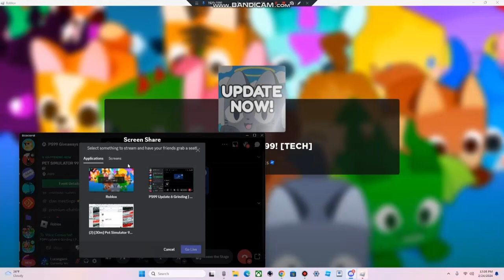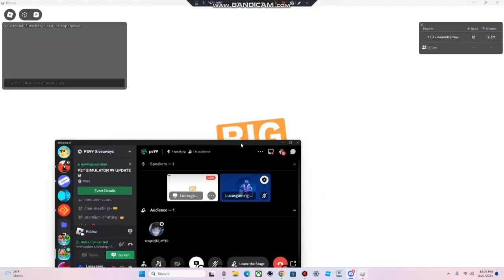UPDATE 6 IN PET SIMULATOR 99 IS CARZY!!!!!